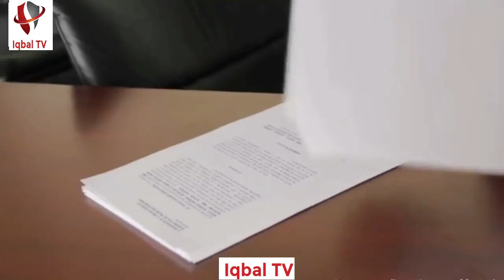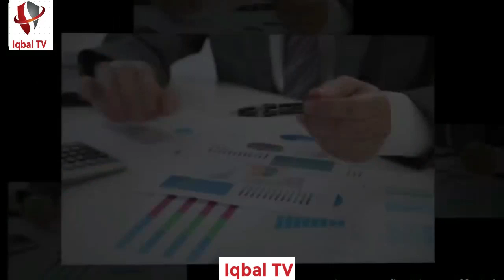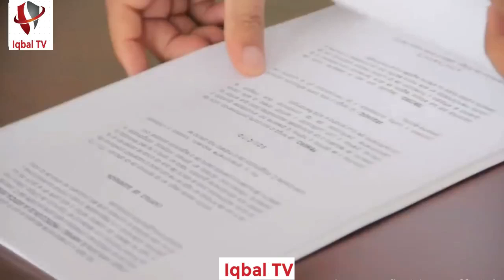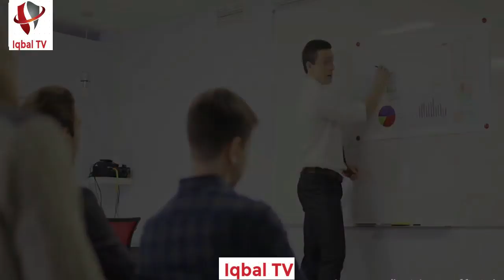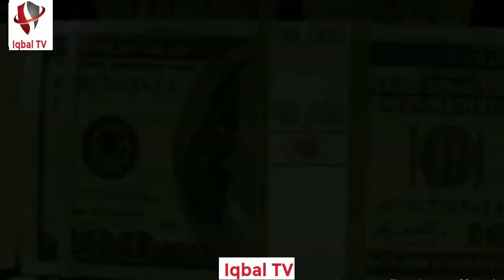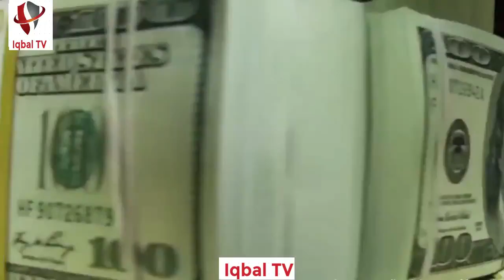10 Richest Families In Pakistan IQBAL TV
10 Richest Families In Pakistan  پاکستان میں موجود امیر ترین خاندان   IQBAL TV